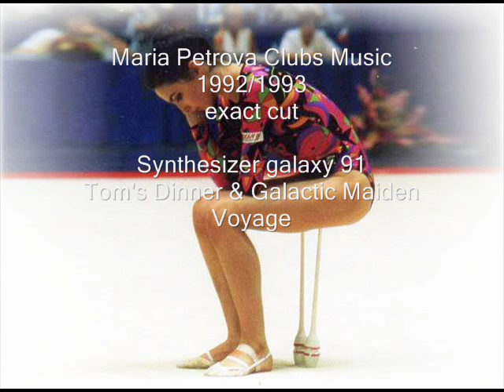Maria Petrova CLUBS Music 1992/1993 Wxact Cut